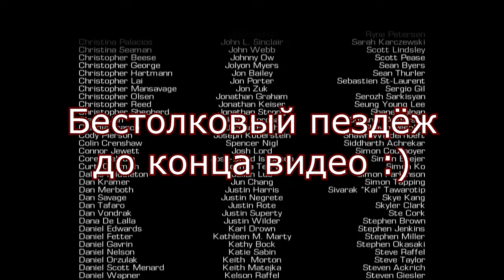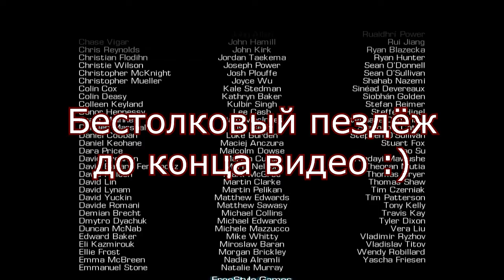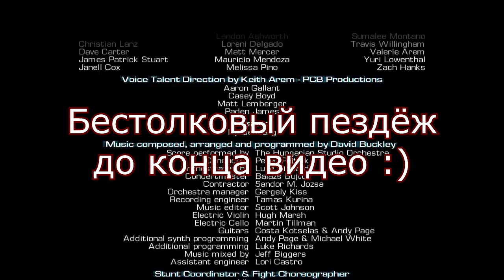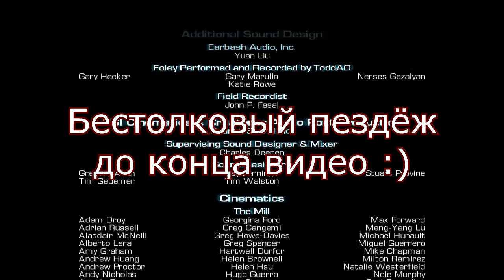Прохождение | Call of Duty: Ghosts | 7 Часть "Финал. Всё или ничего"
Последний рывок, который решит судьбу призраков в этой войне...